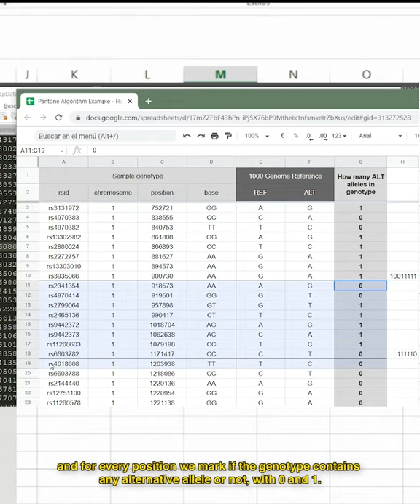HOW IT WORKS - Felipe Pantone x ADNTRO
In Collaboration with ADNTRO, we have developed an algorithm that transforms the variant of your Genotype into a one-of-a-kind Felipe Pantone's artwork.